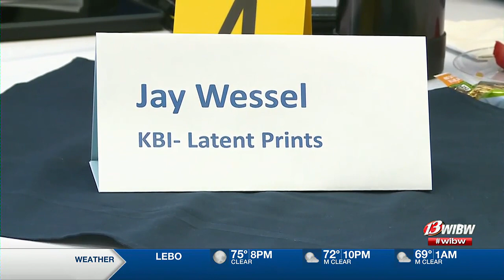Forensic science students explore career options during week-long event